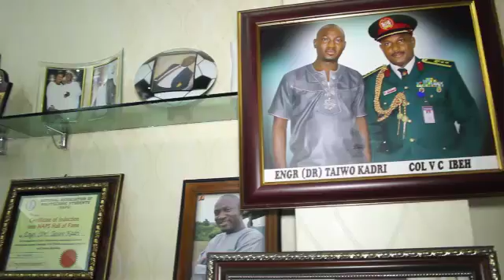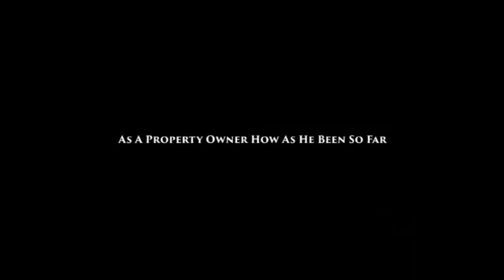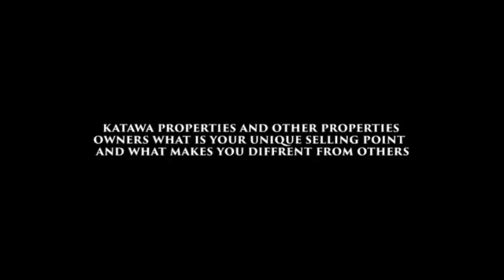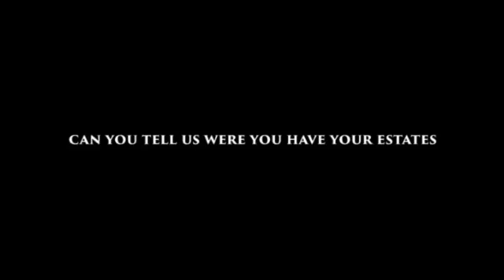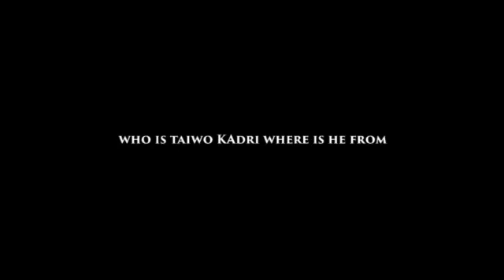EXCLUSIVE INTERVIEW with CEO KATAWA PROPERTIES, LAGOS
WATCH INTERESTING INTERVIEWS, TRAILERS, MOVIES, COMEDY, BEHIND THE SCENES & EVENTS HERE.